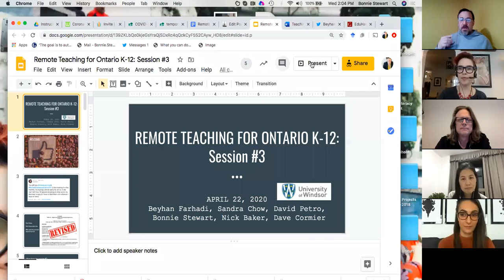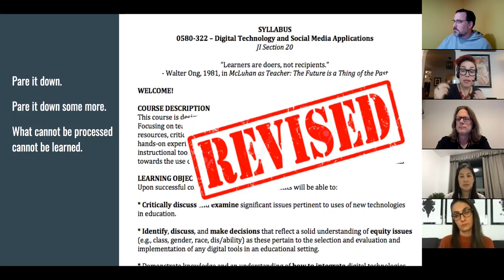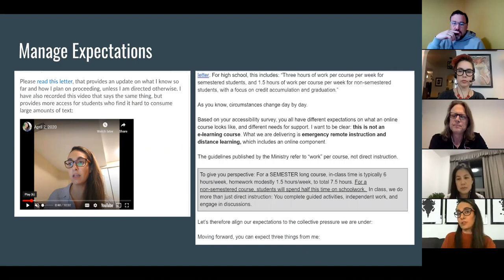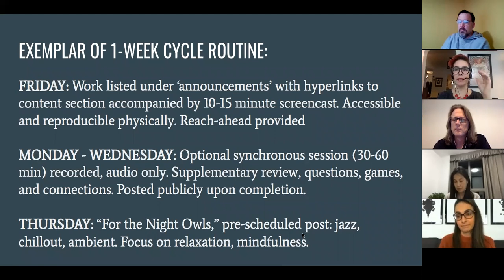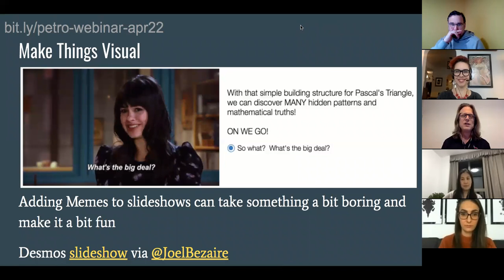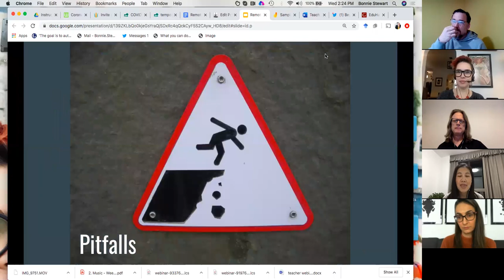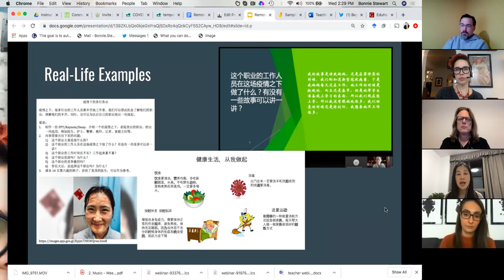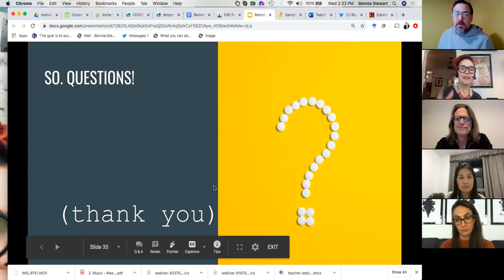WEBINAR #3: HIGH SCHOOL EDUCATION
Panelists: Beyhan Farhadi, TDSB; Sandra Chow, Beijing China; David Petro, WECDSB & Bonnie Stewart, Nick Baker & Dave Cormier, University of Windsor